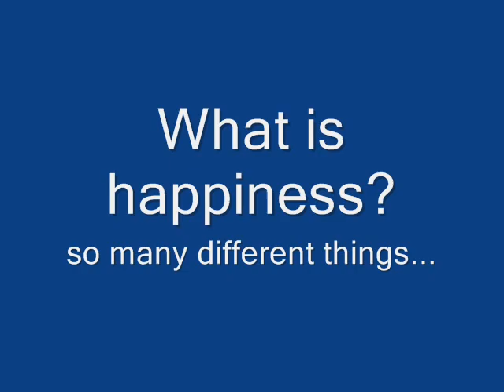east of the sun.wmv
east of the sun and west of the moon Brooks Bowman 1935 topic happiness